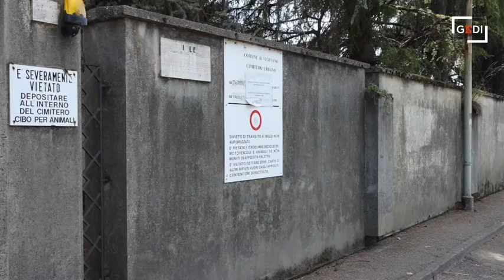Tombe che sprofondano, incuria, furti: degrado al cimitero di Vigevano, la denuncia di Rifondazione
Passano i mesi ma la situazione complessiva del cimitero prosegue a non migliorare: foglie abbandonate, sepolture in terra comune sprofondate, sporcizia e incuria oltre ai furti. Continuano ad arrivare prese di posizione per evidenziare come l'attuale esecutivo si stia dimenticando dei quattro camposanti cittadini. A prendere posizione è ora il circolo "Hugo Chavez Frias" di Rifondazione Comunista. VIDEO SACCHIERO